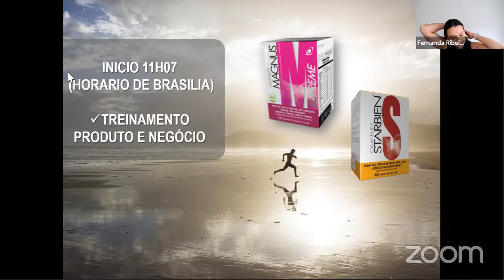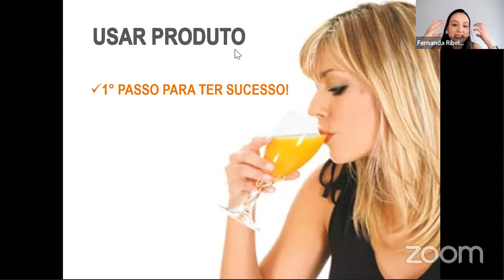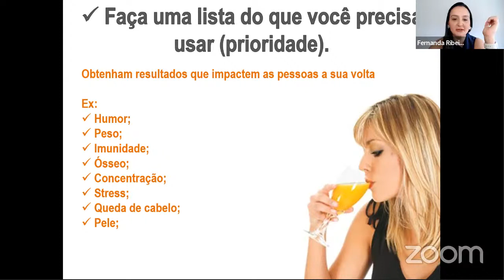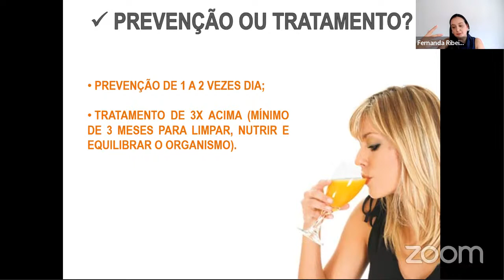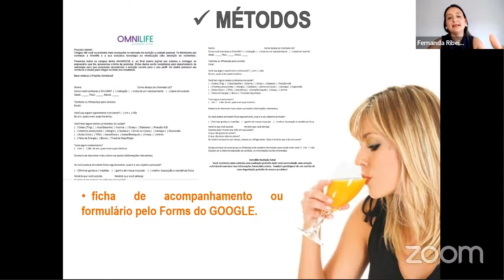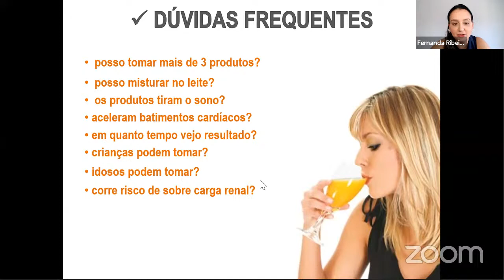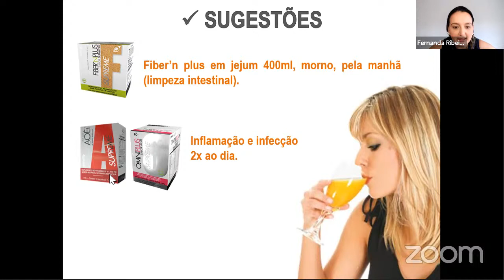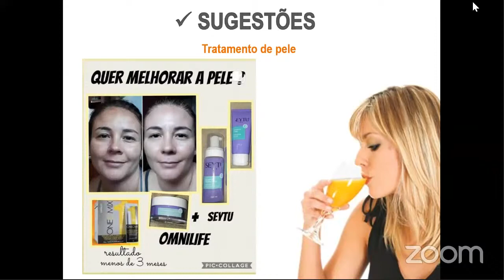Treinamento de Produtos e Dúvidas frequentes.